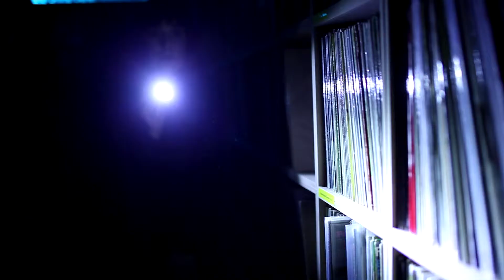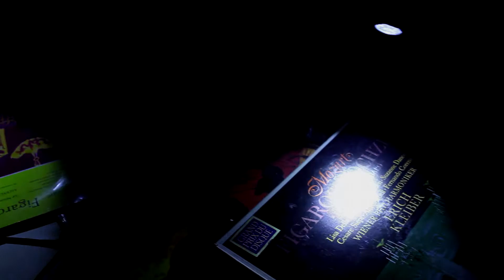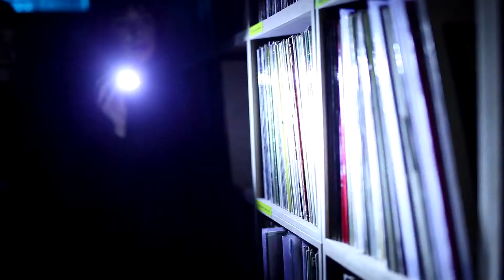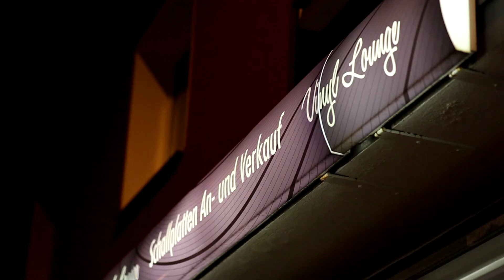MUSOR Flötenquartett (EPK DokFabrik) Extended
Gemma Corrales Argumánez, Eva Maria Thonemann, Ekaterina Ryzhova und Laia Bobi Frutos bilden das MUSOR Flötenquartett. Die vier Musikerinnen interpretieren Originalkompositionen und eigene Bearbeitungen aus Klassik, Romantik und Moderne. und